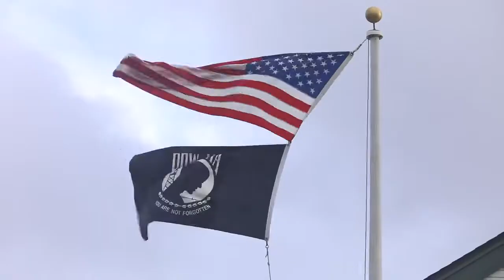Watch big waves pummel the breakwater in Morro Bay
A storm that pounded the Central Coast on Thursday, November 29, 2018, brought big waves, tree-toppling high winds and more than 4 inches of rain in some parts of the county.

Video by: Joe Johnston